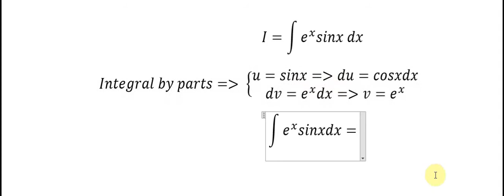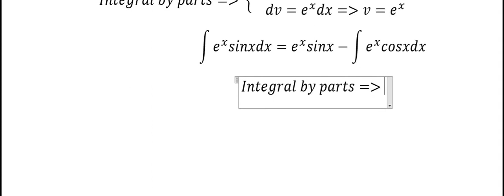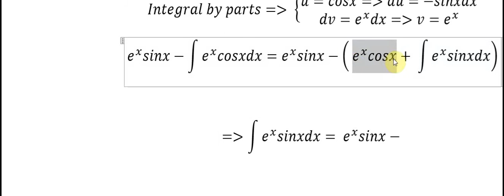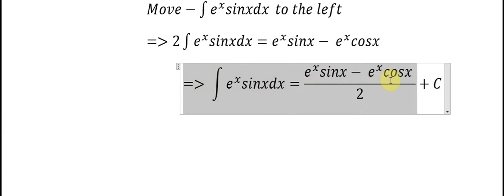Calculus Help: Integral e^x sinx dx - Integration by parts - Trigonometric Equation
Here is a short video about integral